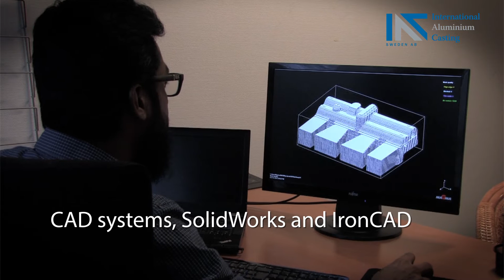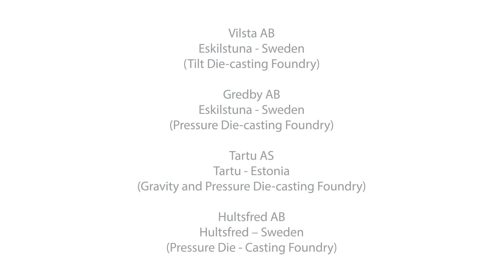aluminium casting film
International Aluminium Casting Sweden AB is a sub-contracting aluminium foundry, which through  long experience has built up unique expertise in Die-Casting. We work with Aluminium Castings from original proposal to finished product, including machining, surface treatment and assembly. We provide our customers with complete aluminium components.

web:  iac-ab.se
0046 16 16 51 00